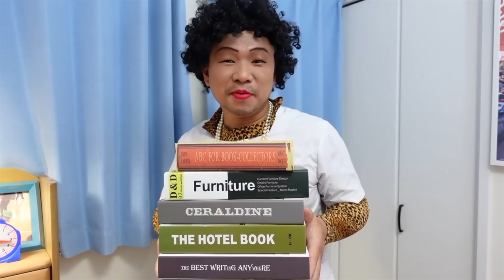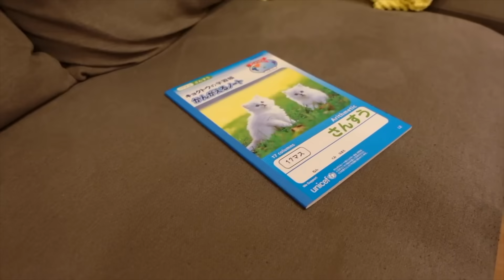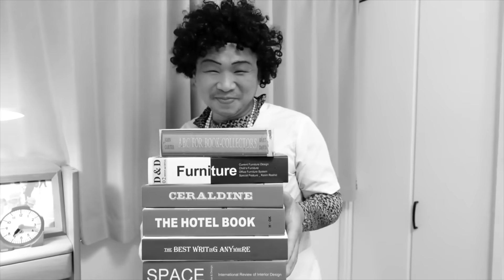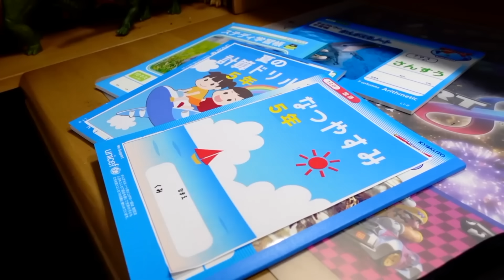働くお母ちゃんの子供のお世話ごっこ！ママなんてキライ！パパは今日からママです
めいちゃんとお兄ちゃんがママ（お母ちゃん）とケンカ！？パパがママになって子供たちのお世話をするよ！良い子に育つかな？

★たけ＆めいストーリー　チャンネルページ★